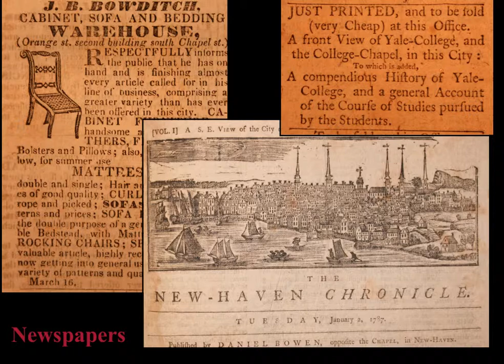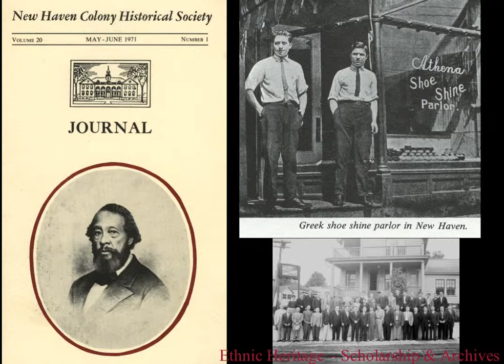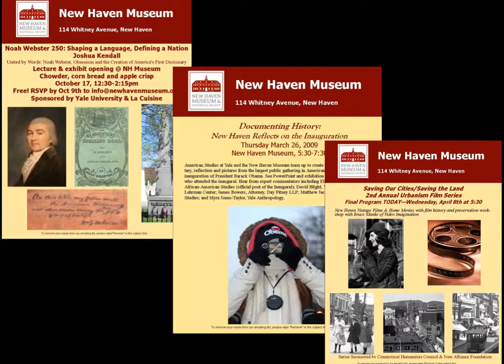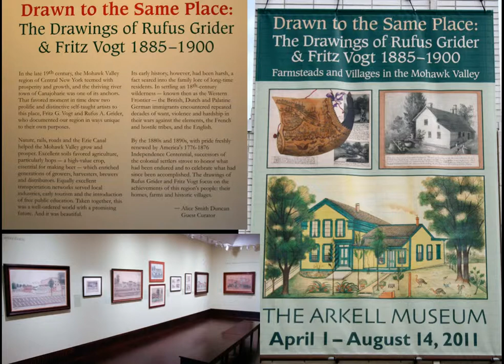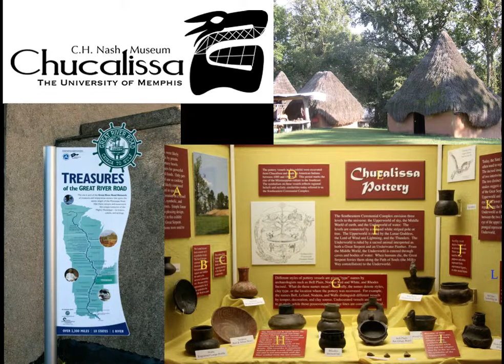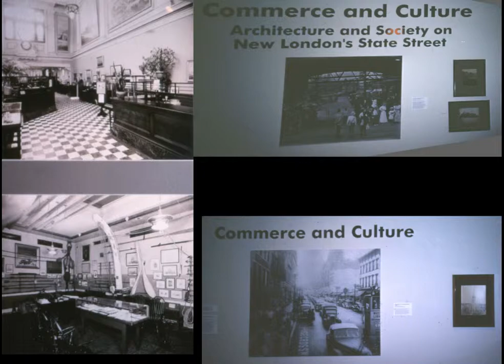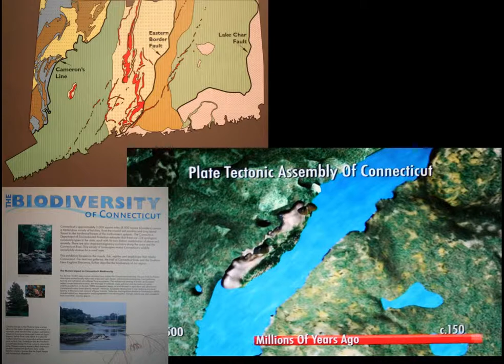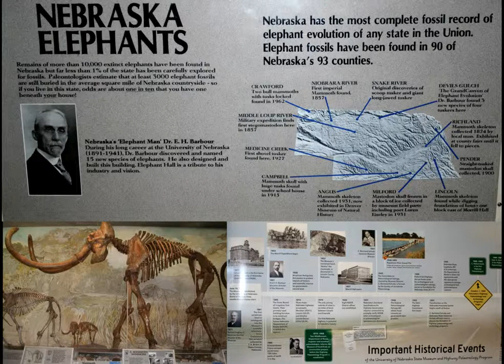Role of Museums in Fostering Civic Attachment & Sense of Place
This lecture, made for "Cultural Heritage, Tourism & Placemaking" - a course at Boston Architectural College - provides a cross country investigation of how museums present and preserve community history - and by doing so foster civic attachment and sense of place.

The documentary/lecture was created by William Hosley - whose career in historic preservation and as a museum curator and director was launched in the 1970s. He is the principal of Terra Firma Northeast - a cultural resources development firm. He has visited and studied more than 1000 museums - lectures and advises on their development and advancement and can be reached at or 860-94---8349